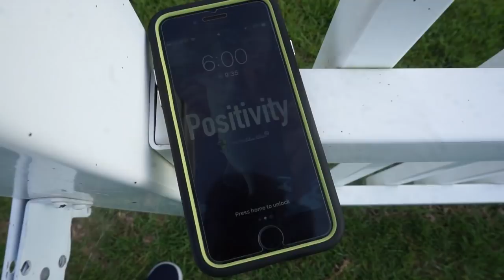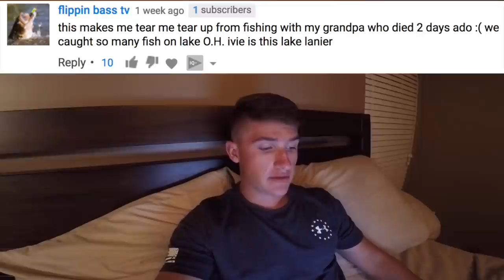I CHALLENGED Him (By Surprise)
Thank you guys so much for watching "I CHALLENGED Him (By Surprise)" ! If you could please let me know below what you guys want to see next and also leave a fan comment to possibly be featured in a new video! Thank you so much for the support it means the world!